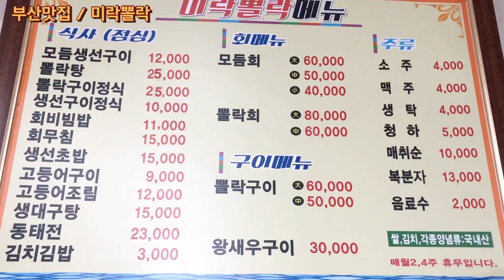[부산맛집 미락뽈락] 생선구이,모듬회 정말 맛있는 이곳 ! 강추합니다 꼭 가보세요! 현지인 추천 맛집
부산 수영구 수미로63번길 3